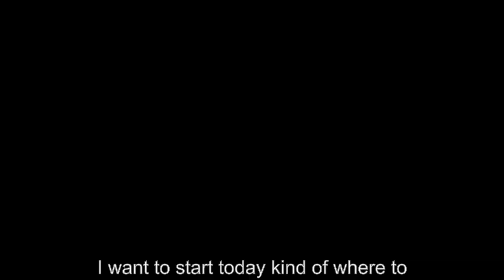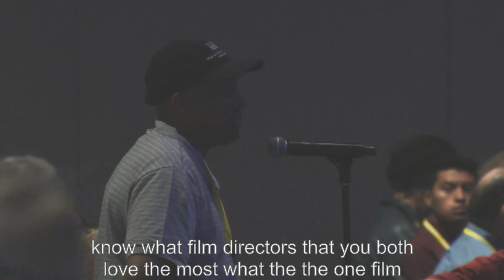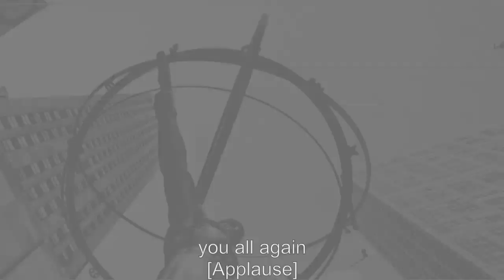Yaron Lectures: How to Fill Your Life with Art with Onkar Ghate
A central message of The Romantic Manifesto is the value of enriching your life with great art. But how? Dr. Brook has long pursued a passion for bringing Romantic art to Objectivists and other buyers and seeking out great art around the world. Join him for a discussion of the difference between great art and art you like; how to define your personal favorites; and how, over time, to elevate your taste in art.

Recorded live at OCON 2019 in Cleveland, OH on June 24, 2019